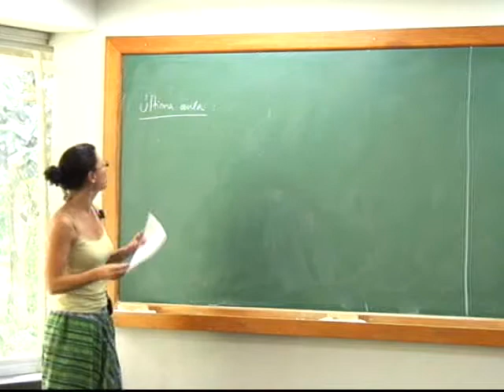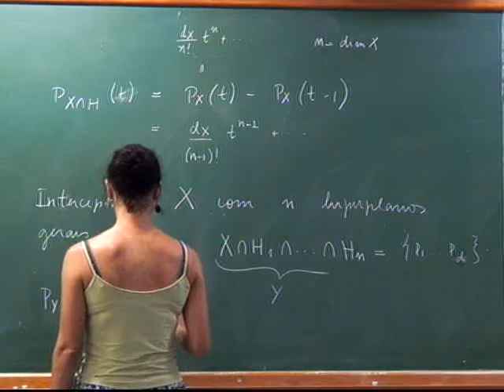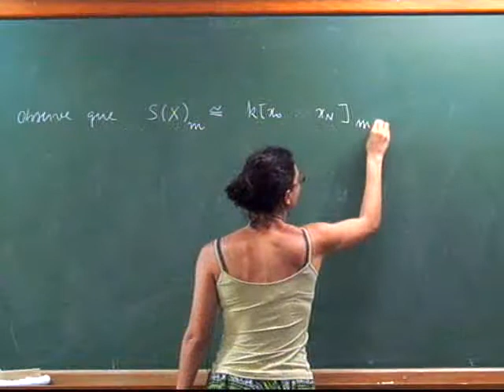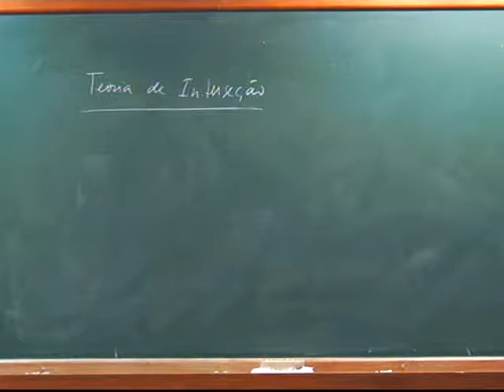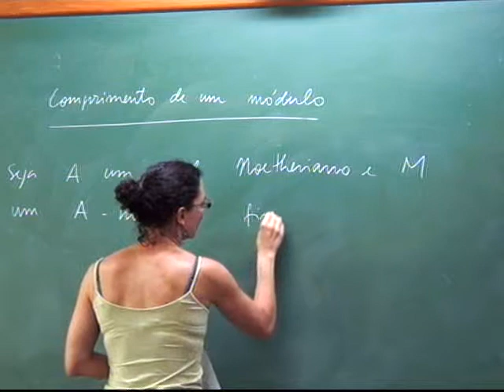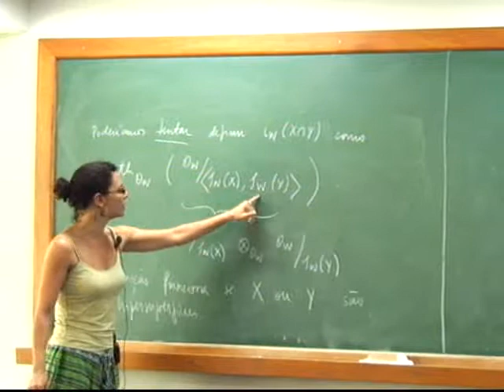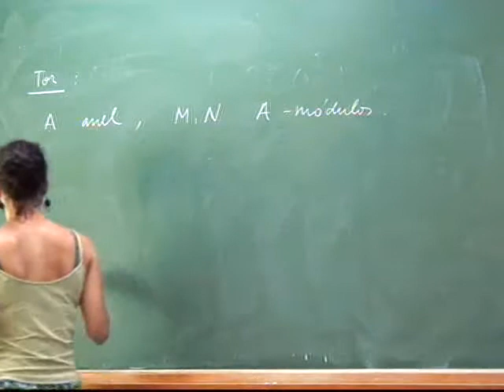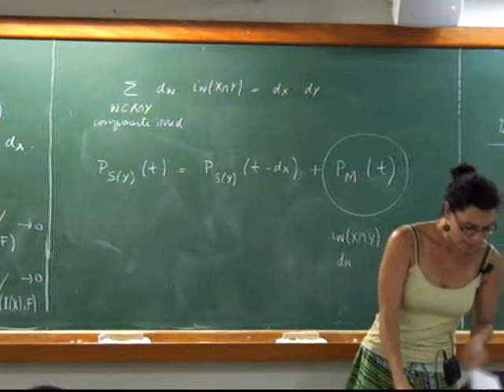Geometria Algebrica I 2012-2 classe 23 Doutorado IMPA-Carolina Araujo 21/11/2012